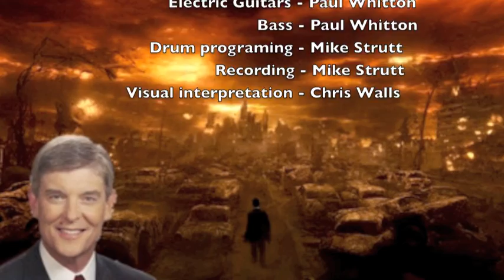Paul Whitton - Ambition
Paul Whitton is a musician, singer, song writer. This song 'Ambition' was written with an old school friend( Paul Gledhill) and can be found on his albums 'Tic Toc"and "Turn your life on,"in two different forms.A further unplugged acoustic version can also be found here on youtube. video by Chris Walls (Cee Dub)